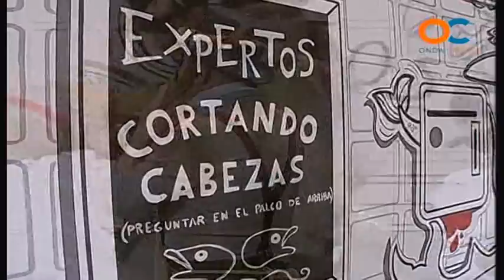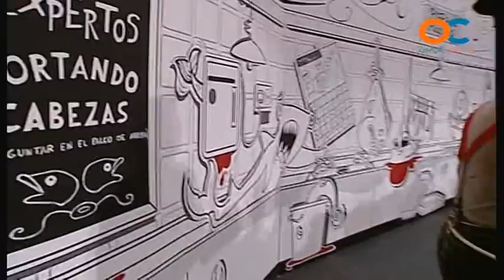Chirigota LOS DESTRIPADORES DE LA CALLE LONDRES Preliminares | Actuación Completa | Carnaval 2014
Pase completo de la preliminar. Chirigota de Cádiz "Los destripadores de la calle Londres". Con letra y música de Manolo Santander Cahué y Antonio Martín García. Dirección de Francisco Javier Rodríguez Caballero. Semifinalistas en el concurso de agrupaciones del teatro Falla del carnaval de Cádiz 2014.
. Presentación
. Pasodoble "Yo sé que van a decirme"
. Pasodoble "Resulta que ocho muchachos"
. Cuples "La gente está como una cabra - Aquí huele malamente"
. Popurri

Este video pertenece a CADIZpuntoEScarnaval, y está subido a este canal de YouTube sin ánimo de lucro.